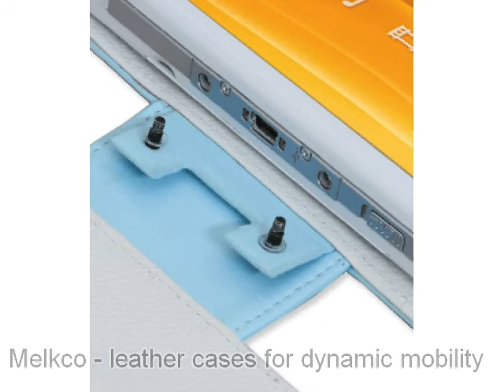Melkco Tasche Leder Etui cuir ~Sony PSP Slim/2000 Book Type (Aqua)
Funda de cuero Etui cuir, TascheLeder, Taschen Peau En cuir De Couverture De Cas, カバーブ,蔼レザーケースに, предохранение от кожи крышки ， Protección de piel de cuero de la cubierta Custodia,가죽 덮개 피부 보호,